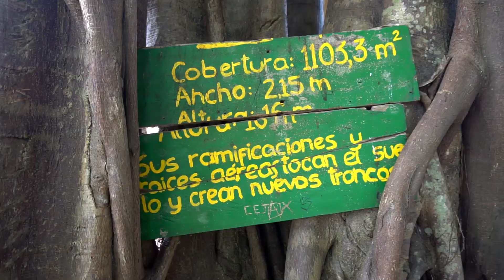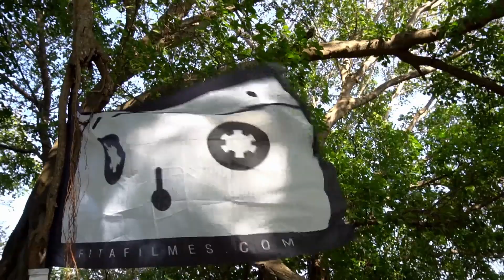Ruas Latinas - Episódio 7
Sim! Nós temos legendas!

Em Isla Fuerte se pode encontrar as árvores mais originais da Colômbia, bom surf e um bar - barco.

Imagens - Felipe O Santana
Montagem/Finalização - Felipe O Santana
Motion - Fabiano de Souza Castro
Trilhas -

Música tocada no vídeo - Pra ela
Arte - Brunno Marques
Produção - Fita Filmes